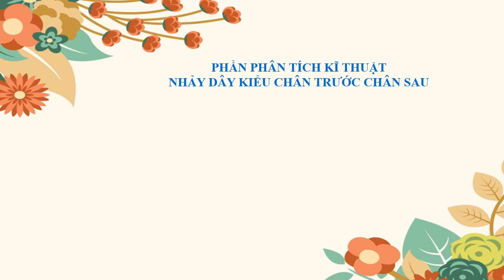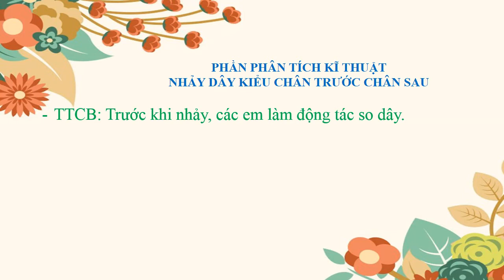THỂ DỤC - KHỐI 5 - Tuần 23 - Năm học 2020 - 2021